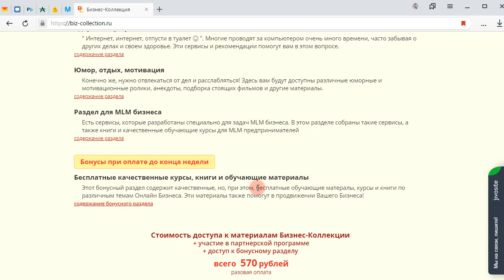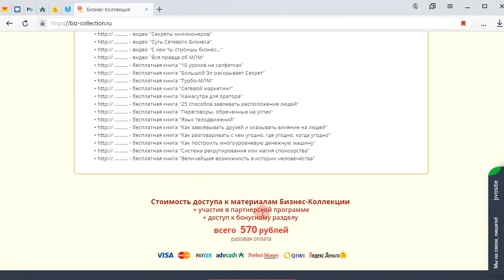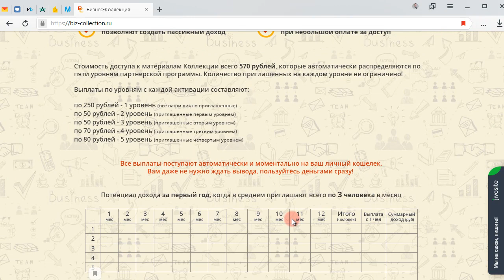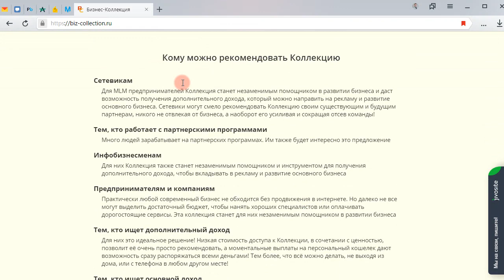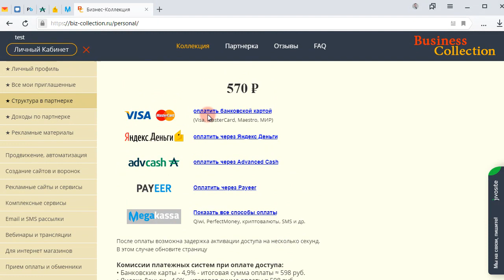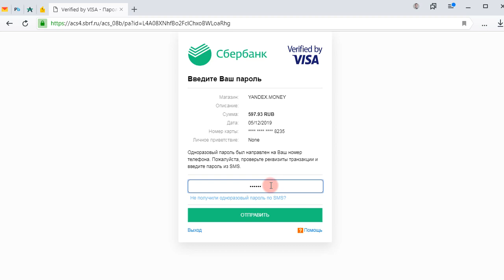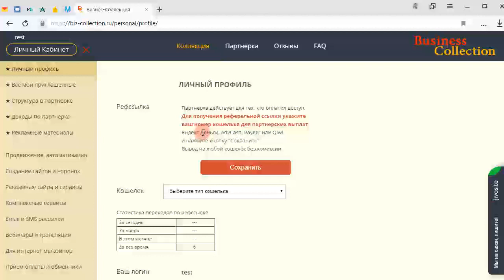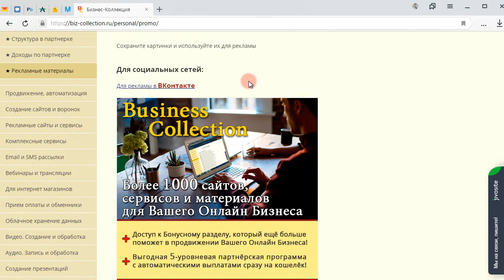Продвижение и заработок в интернете. Обзор Бизнес - Коллекции.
Сайт Бизнес-Коллекции. По этой ссылке вы получите кучу инструментов, программ, сервисов для рекламы(1000+ всего).
Результат в первый же день использования!

В этой Бизнес-Коллекции собрано более 1000 сайтов, сервисов и материалов для продвижения, раскрутки и заработка в интернете.

Всех, кто ведет онлайн бизнес в интернете интересуют вопросы как раскрутить онлайн бизнес, какие использовать сервисы и сайты для продвижения, как сделать раскрутку, продвижение сайта и т.д.

Также многие хотят знать как зарабатывать деньги в интернете и ищут различные реальные способы заработка в интернете.

Выгодная 5-уровневая партнерская программа поможет вам заработать деньги в интернете параллельно с вашим основным бизнесом!